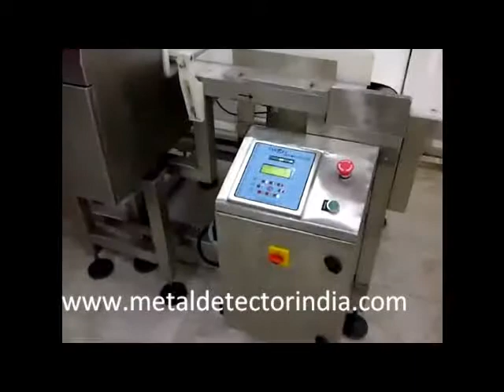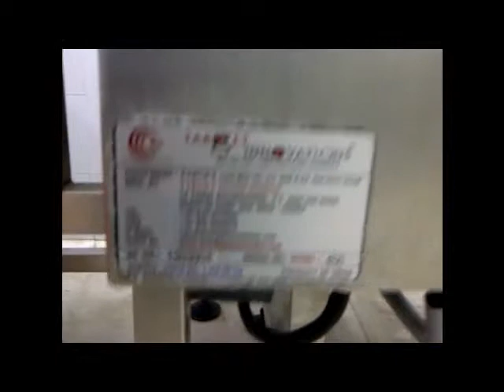metal detector for frozen food in carton inspection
We manufacture metal detection system suitable for all products inspection in Cartons of 10 Kgs, 25kgs, 50 kgs etc.

This products are suitable for inspection of frozen foods, sea foods, meat and all other processed and packed food products in cartons.

Rajesh K. Gopinath
Director

TARGET INNOVATIONS ™
(An ISO 9001 : 2008 Quality Company)

Goa:
13, Chase International,
P.E. Jose Vaz Road,
Vasco Da Gama,
Goa, INDIA 403802

Mumbai :
9, Ashapura Park,
Sector 19, Airoli, Navi Mumbai,
Maharashtra, INDIA 400 708
Skype: metaldetector.india